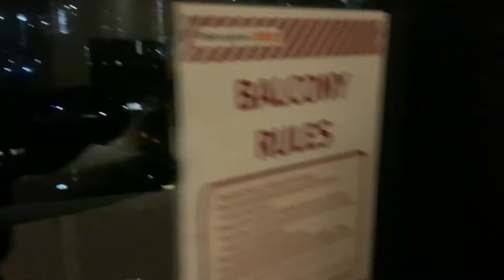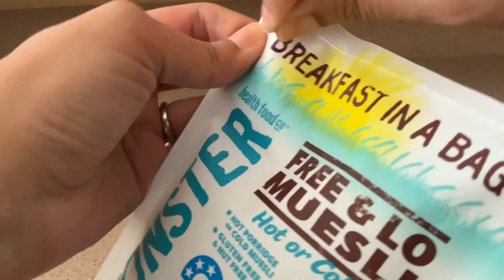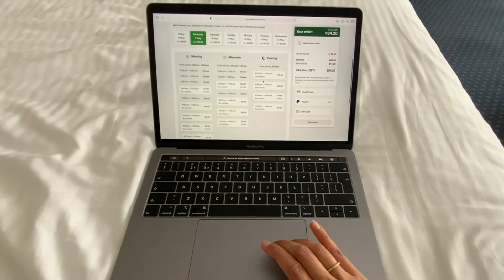MY QUARANTINE DIARY: Day 1-3 | Settling into my quarantine hotel | Making (feathery) friends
After being abroad for a while, I arrived back in Brisbane, Australia earlier this week only to be immediately sent to a hotel to start my mandatory 14-day quarantine. This is a video diary of Days 1 to 3 of my quarantine.

Stay safe out there, wherever you are.

S.